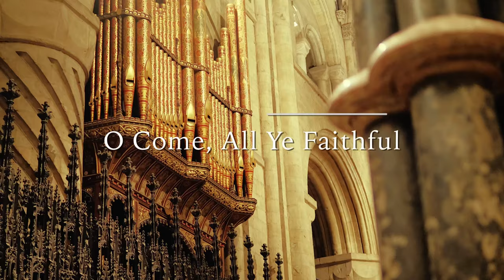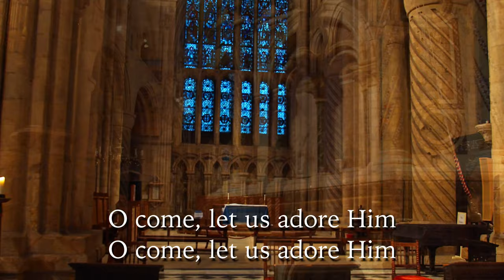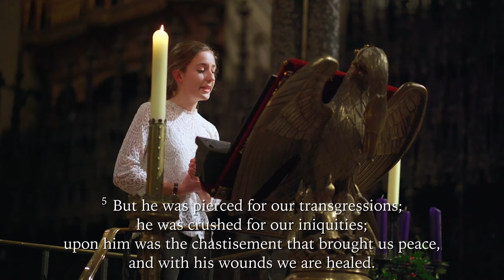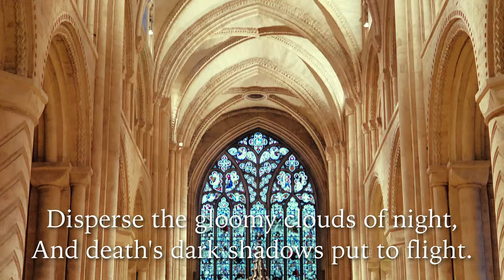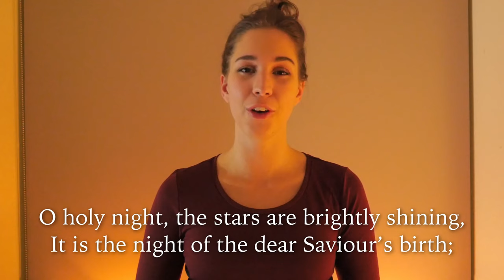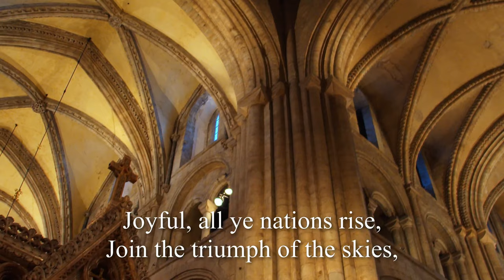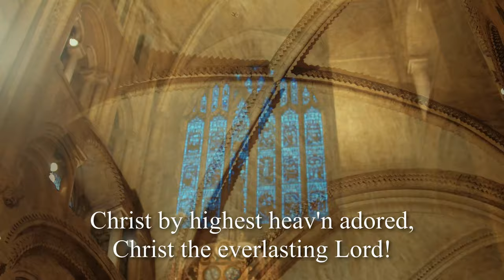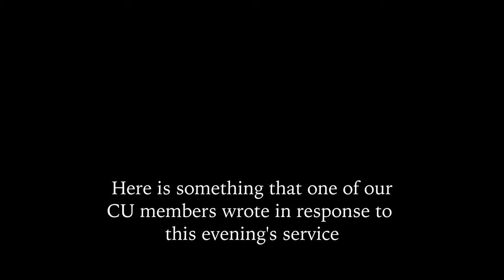Durham Carol Service 2020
We’re so excited to be holding this year’s DICCU Carol Service on YouTube, filmed in the cathedral.
With Carols Sung By:
- Durham University Choral Society
- Durham University Chamber Choir
- Naomi Cook
- The DICCU Virtual Choir
And a talk from Kristi Mair on Isaiah 9:2-7.

0:00 Countdown
13:00 Service Starts
33:20 Talk Starts